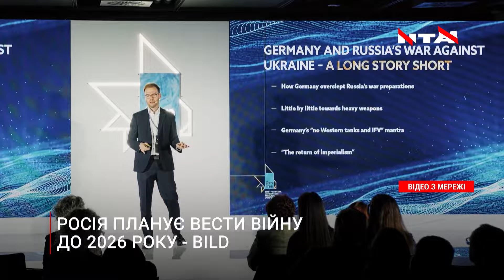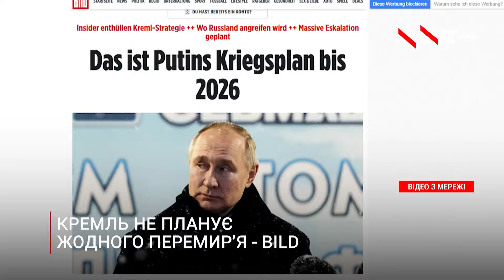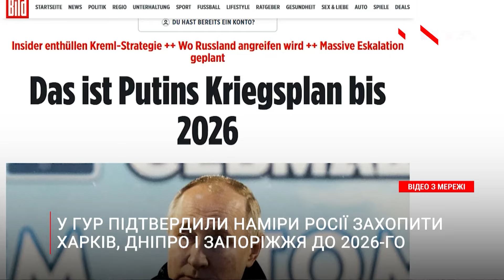Пагубна стратегія оптимізму | плани Путіна | реальність ЗОВСІМ інша | ДРОЗДОВ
«Стратегія оптимізму зараз не лише не працює, вона вже є навіть шкідливою. Реальність зовсім інша, міць ворога - інша», - Остап Дроздов, блогер, журналіст, телеведучий, письменник

00:05 Результат візитів Зеленського
05:10 Завищені очікування українців
11:07 Росія планує воювати до 2026-го
18:30 Реальність ЗОВСІМ  інша